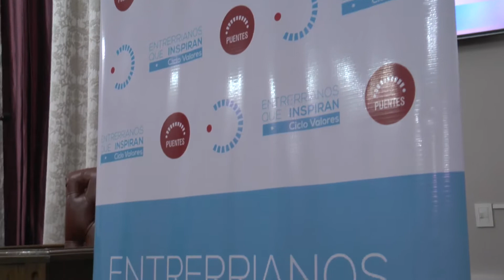4ta edición del Ciclo Valores en el recinto del Senado